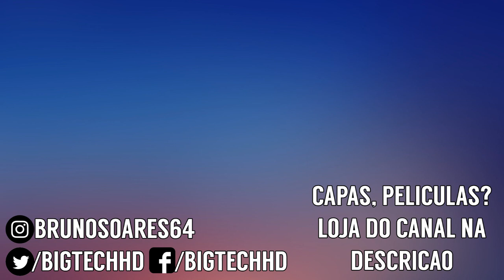Huawei Honor 10 Lite PT-BR | Kirin 710 - Uma boa alternativa custo benefício? | BigTech